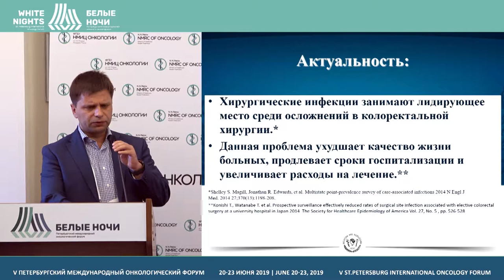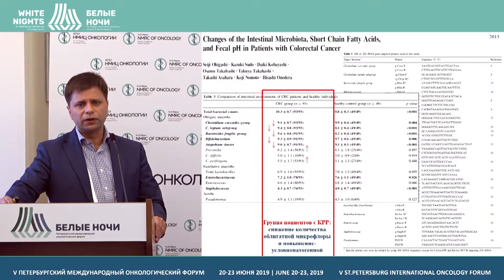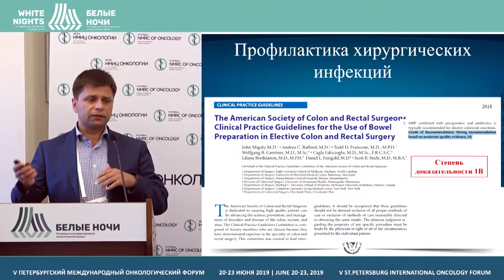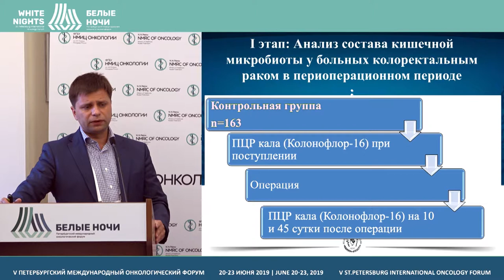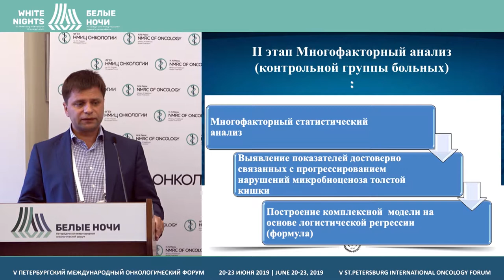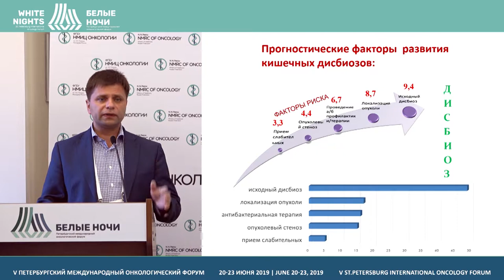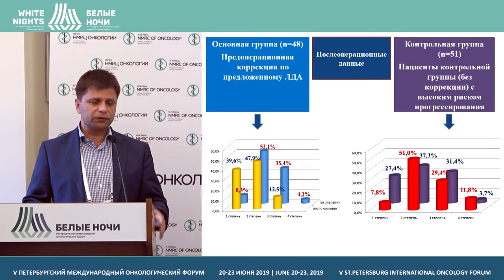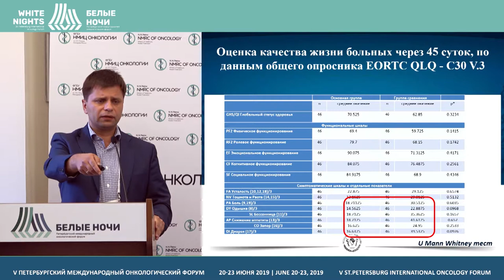Периоперационные изменения кишечного микробиоценоза у больных колоректальным раком (Захаренко А.А.)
Захаренко Александр Анатольевич, ПСПбГМУ им. акад. И.П. Павлова, Санкт-Петербург

Мнение онколога-колопроктолога. Периоперационные изменения кишечного микробиоценоза у больных колоректальным раком